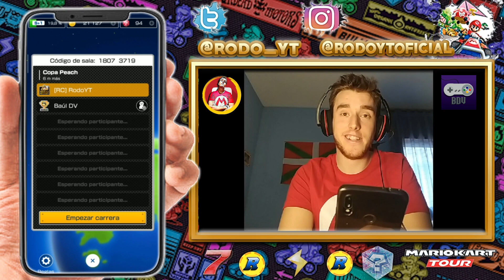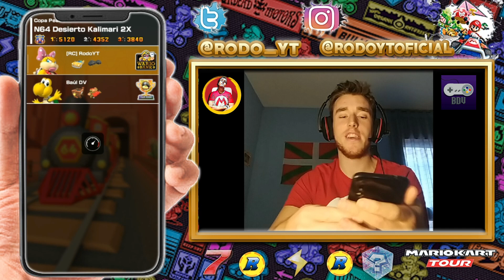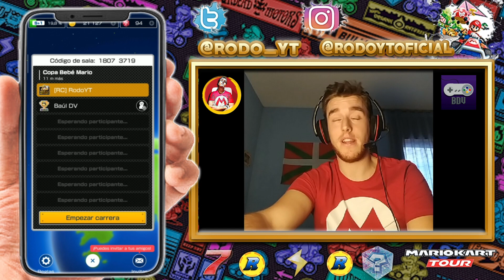¡LA COLABORACIÓN MÁS ESPERADA DE MARIO KART TOUR! MULTIJUGADOR con un INVITADO MUY ESPECIAL 🤯🏁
🚩 ¿Nuevo por aquí? Activa la 🔔 para no perderte nada!

REDES DE BAÚL DE VIDEOJUEGOS

Etiquetas (no hagáis caso)

cod mobile trucos para subir de nivel rápido.